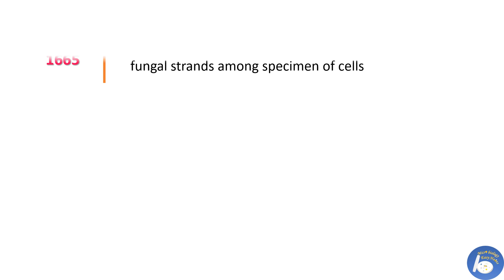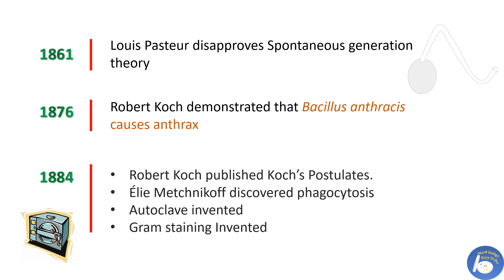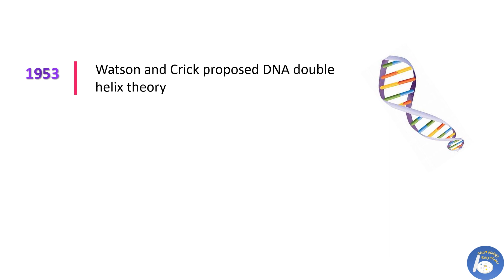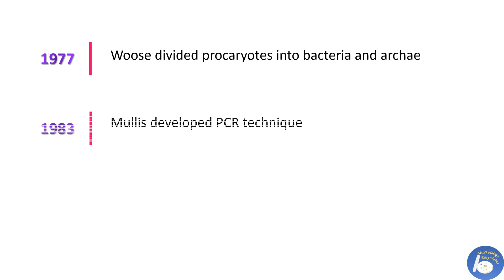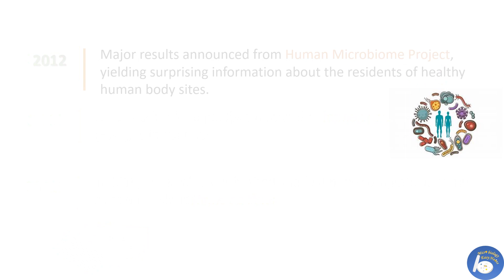Important events in the development of Microbiology / History of microbiology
history and development in the field of microbiology
scientific development of microbiology
history and milestones in microbiology
early history of microbiology
microbiology historical perspective
microbiology investigation
microbiology invention
microbiology related events
development of microbiology

The channel is for Microbiology learners and enthusiast. On this Channel one can find terms and topics related to Microbiology. Purpose of making this Channel is to make Microbiology easy to understand. So read, learn, ask and contribute. On this channel different playlists are available which contain various topics on microbiology. Please go through it.
These playlists are:
1. Interesting world of microbes
2. Microbiology Glossary
3. Microbiology Lessons
4. Microbe News
 5. bacteria
 6. virus
7. Fungi
8. Microbiology Lab

Copy right:- please do not copy paste the content without the consent of channel creator. Any infringement may lead to legal action.